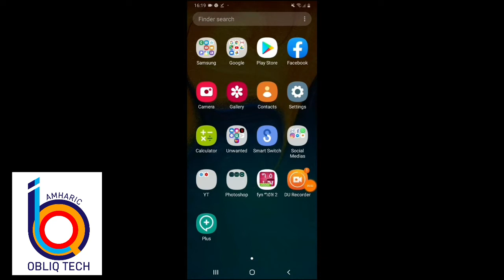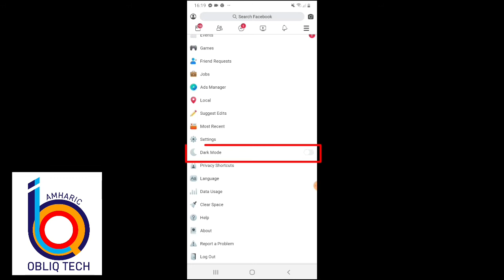ፌስቡክ አዲስ ነገር ይዞልን መጣ | Facebook dark mode new update 2020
የፌስቡክ ላይት አፓችን ላይ አዲስ የመጣ ነገር አለ ይመልከቱ::

🤓 ላይክ ኮመንት በማድረግ ያበረታቱን
Facebook Dark Mode New Update 2020 | Enable Dark Mode on Facebook
Introducing latest version of facebook dark mode apk for android , Enable night mode and light mode from settings on Facebook lite.
In this video am going to teach you guys how to enable dark mode on Facebook lite on android cell phone.

ለዚህ ቻናል አዲስ የሆናችሁ ሰብስክራይብ እና የደውል ምልክቱአን ይንኩ በተለያዩ የሶሻል ሚዲያዎች እኔን ማግኘት ከፈለጉ